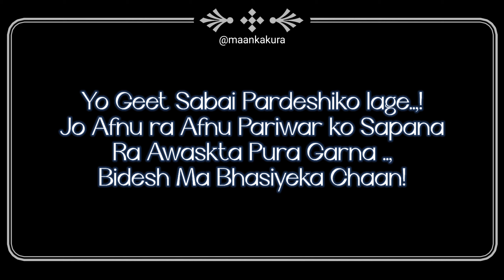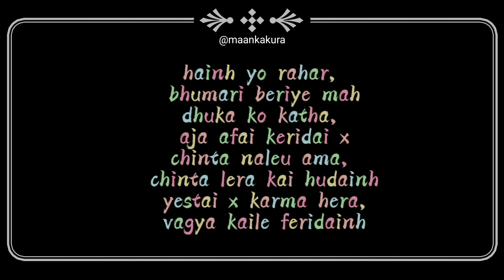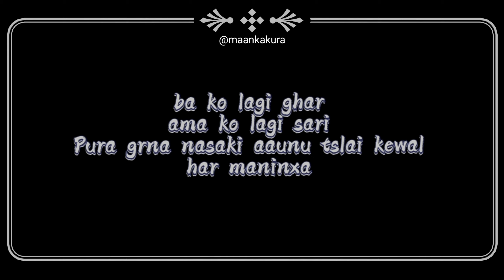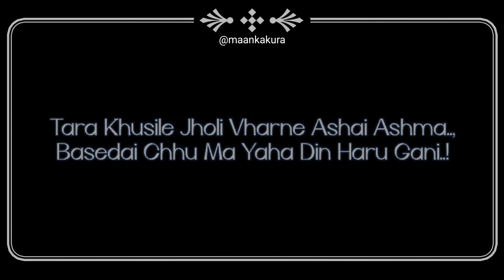पर्देशी || Pardeshi By Nischal Ghimire × Beat Dizzla D || @RajatPokharel || Nephop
First of all Happy Bijaya Dashami to Maan ka Kura family.
This song "Pardeshi" is dedicated to all Nepalese who are in foreign countries chasing their needs and families responsibilities.
"Rahar kasaiko hudaina , Matribhumi sanga tadhine..,
Sapanako Bhari boki.., Bidesh Tira Gadine,,!
Jaba Jimebarile Kaadh Nichorchha,
Jaba Awasktako Panja le Joban Chitharchha..!
Taba Badhya hunchha Kohi..,
Hasera bachne Umer Bechna lai..,
Ramera Nachhne Umer Bechna Lai"

Narration  Voice: Rajat Pokharel
© Copyright @Rajatpokharel
Pardeshi By Nischal Ghimire × Beat Dizzla D